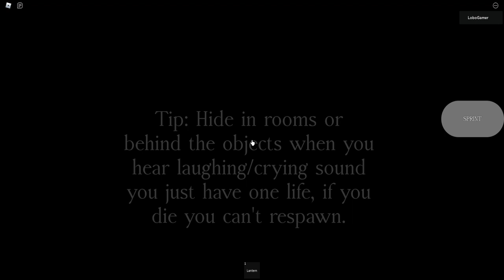Forsaken - Hallway Massacre GameMode - GameMode - Roblox | [Full Walkthrough]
Forsaken (volkan58341122)